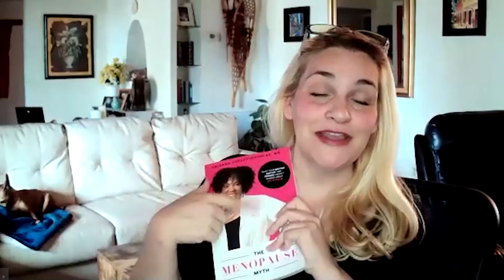Self-Love Motivation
Our cofouners are chatting about aging, menoppause, beauty, and
SELF-LOVE.